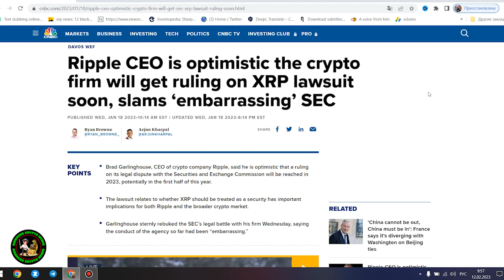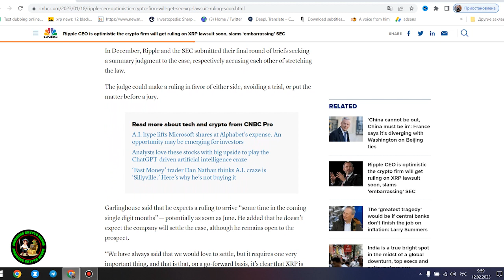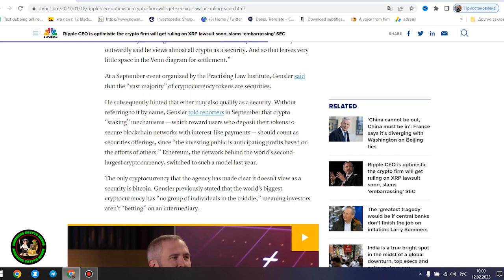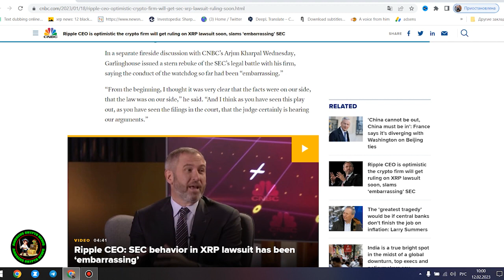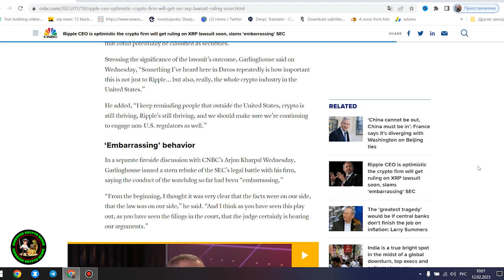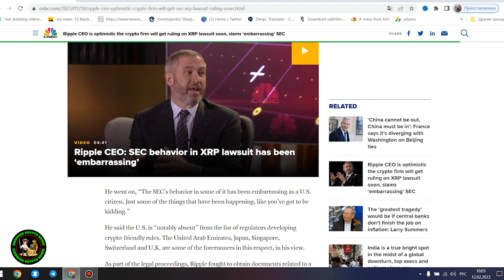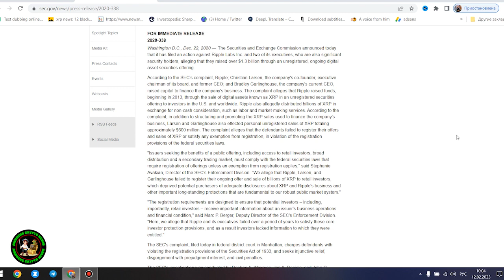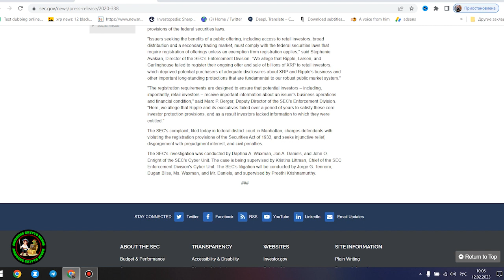XRP RIPPLE: Brad Garlinghouse Gives His XRP Predictions!